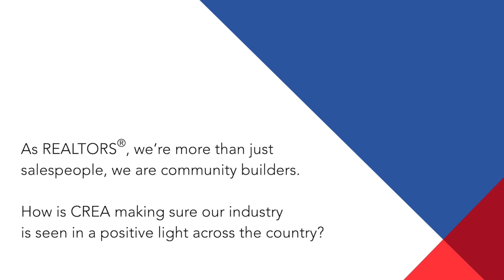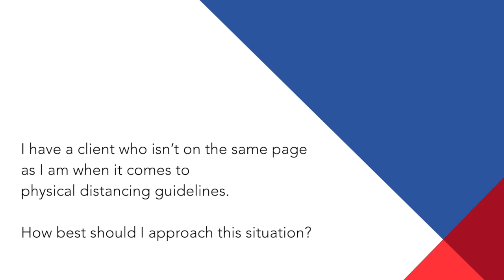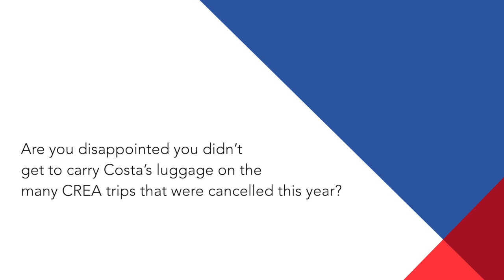Ask Me Anything with members of CREA's Board of Directors—Episode 2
Welcome to CREA's new video series where we ask members of our board of directors questions from members across the country.

In Episode 2, CREA’s Chair Costa Poulopoulos, Chair-Elect Cliff Stevenson and Vice Chair Jill Oudil speak openly and honestly about some of the most popular questions we receive from you, our members.

From promoting REALTOR® value in communities across the country, breaking down your annual dues, to looking at how CREA is protecting its members during the pandemic, your questions are answered.